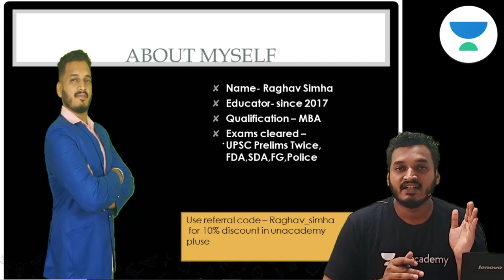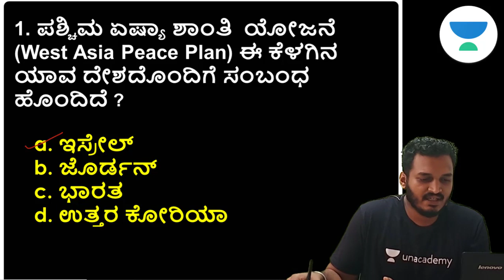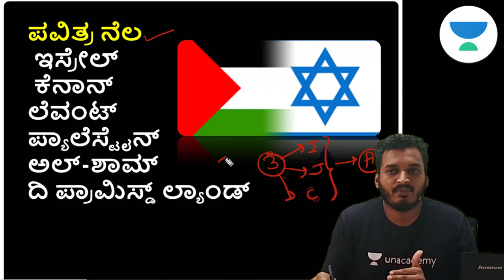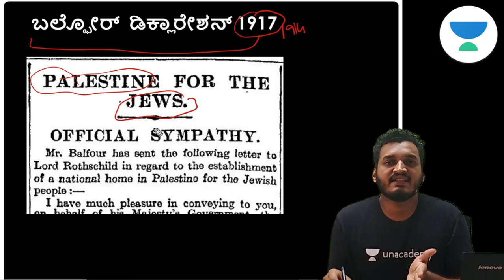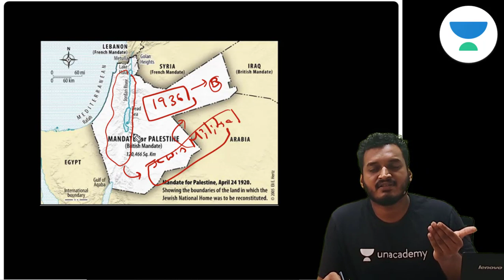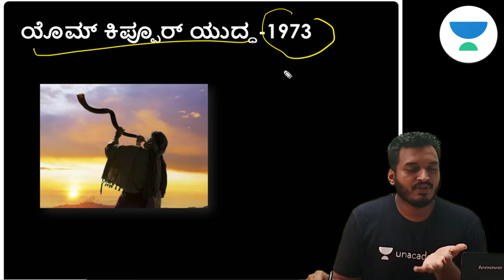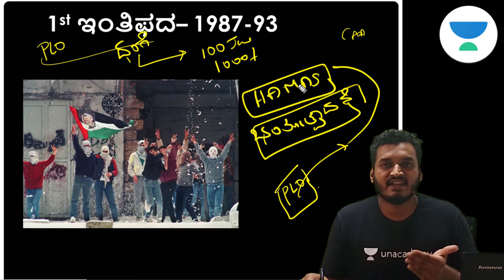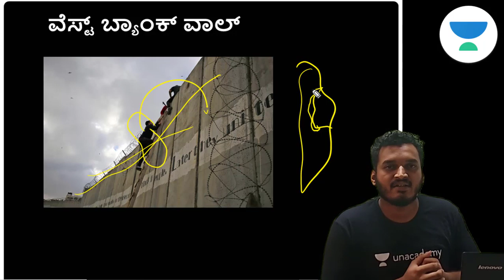KAS Prelims Exam 2020 | Geography Through Maps | KAS / FDA / SDA / PSI / KPSC | Raghav Simha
In this session, Raghav Simha Discusses Current Affairs Through Maps helpful for Aspirants preparing KAS, FDA, SDA, PSI, KPSC Exams.

Unacademy Subscription Benefits:
1. Learn from your favorite teacher
2. Dedicated DOUBT sessions
3. One Subscription, Unlimited Access
4. Real-time interaction with Teachers
5. You can ask doubts in the live class
6. Download the videos & watch offline